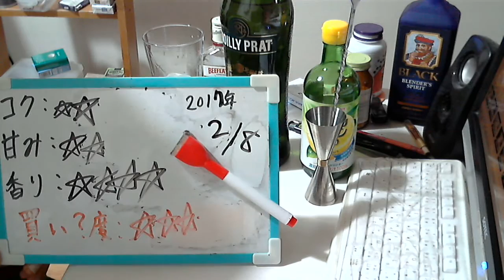酒好きな元新潟人の飲酒動画 part1250 オアシスクーラー 【カクテル】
甘み：★★
香り：★★★★
買い？度：★★★
特定のお酒をレビューして欲しい場合はカンパをお願いしております。申し訳ありません。酒